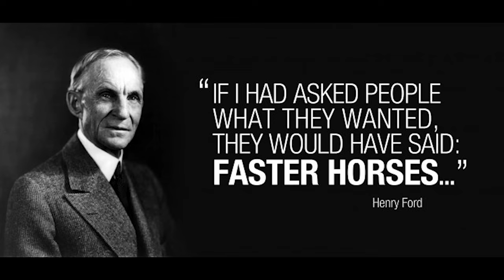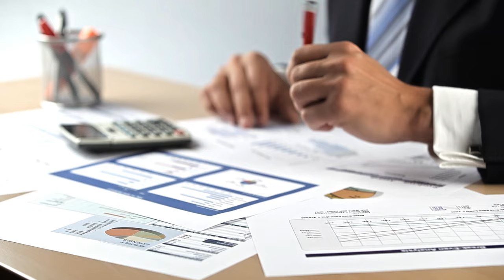Why Engineers Make GREAT Entrepreneurs । James Calcagni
The Benefits of an Engineering Background in Entrepreneurship: How Engineers Thrive as Business Owners
There are several unique qualities that make engineers great entrepreneurs.

Learn why you should consider pursuing a career as an engineer-turned-entrepreneur.

Don’t miss out on an awesome, educational, and inspiring video. Watch now!

I'm James Calcagni, the CEO of Liquid Limbs, a company revolutionizing the world of waterproof prosthetic technology.

My channel is dedicated to aspiring engineers and innovators who want to start a business.

You’ll also get practical advice, strategies, and in-depth analysis on product development, technology, mindset, motivation, etc.

Join me on the journey to turn ideas into reality, and always stay ahead in the ever-evolving world of engineering and entrepreneurship!

I'll be sharing my personal experiences, successes, and failures.

💥 My Services💥
If you are seeking help with a project of your own and want to support me in my vision, feel free to purchase my services

💥 ABOUT ME💥
✅ Engineer & entrepreneur on a mission to inspire innovation and change lives. Sharing my experiences, strategies & insights for success. CEO of Liquid Limbs. I am excited to share my journey with you and inspire the next generation of engineers and entrepreneurs✅

☑️ My YouTube channel is all about the intersection of engineering, innovation, and entrepreneurship, providing valuable insights, inspiration, and practical advice to turn ideas into reality - don't forget to subscribe so you don't miss out on my future videos!☑️